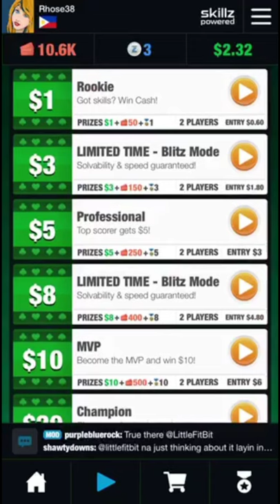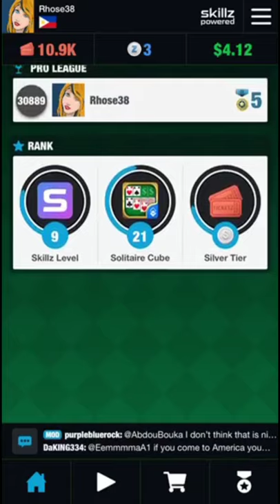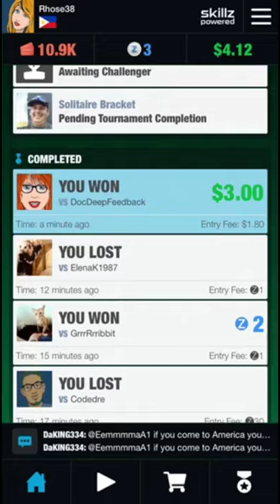I WON 3$ JUST PLAYING SOLITAIRE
unlimited ang panalo dito basta marunong ka maglaro ng solitaire. madali lang laruin to. nextvtime ituturo ko kung pano magdeposit dito at pano makakuha ng bonus.